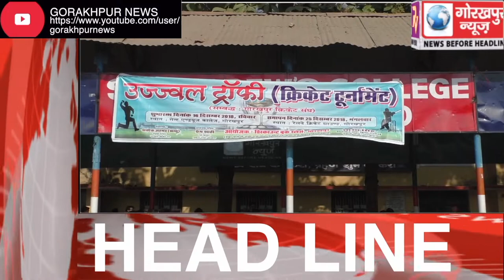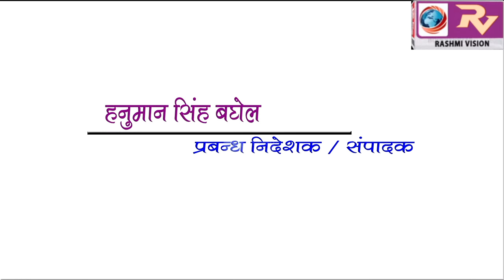GORAKHPUR NEWS Headline 16-12-2018